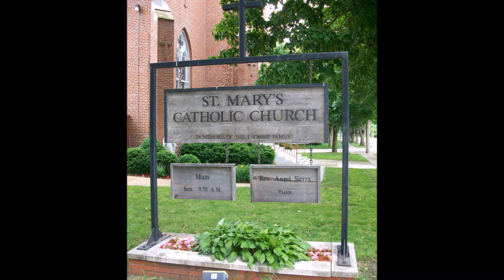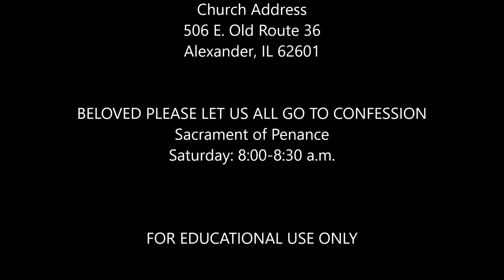Visitation of the Blsd Virgin Mary,Quad Pastoral Unit, Alexander, IL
Sacrament of Penance
Saturday: 8:00-8:30 a.m.

Church Address
506 E. Old Route 36
Alexander, IL 62601

BELOVED PLEASE LET US ALL GO TO CONFESSION
Sacrament of Penance
Saturday: 8:00-8:30 a.m.